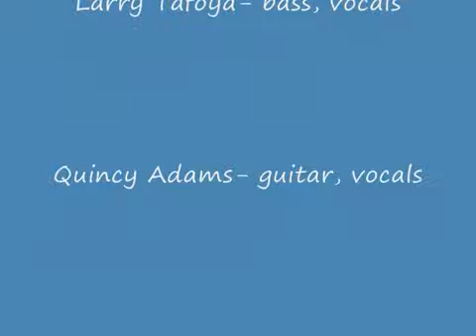Mantic-The 50's Medley